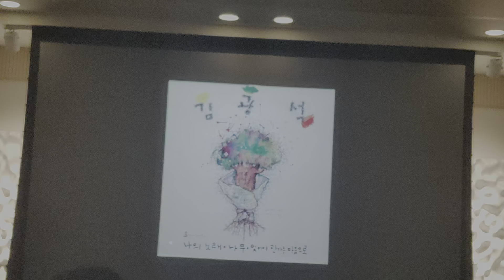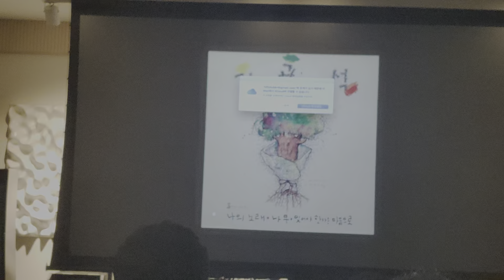08 dad 256